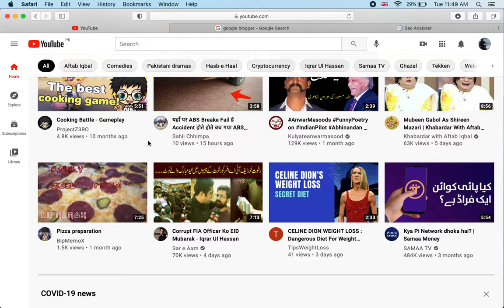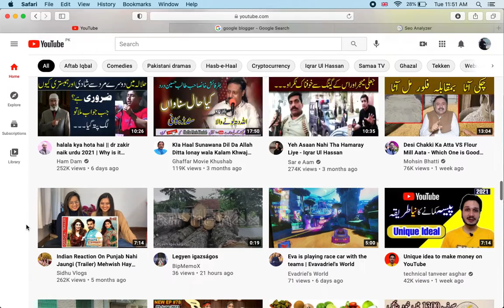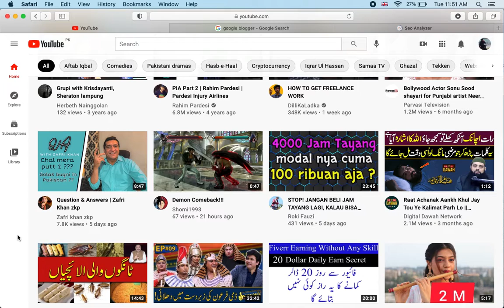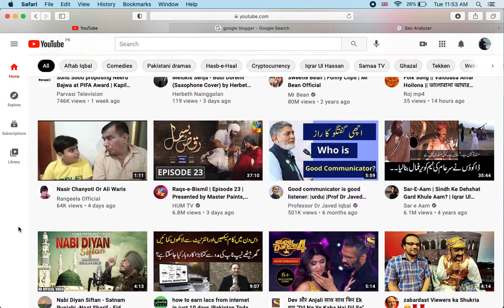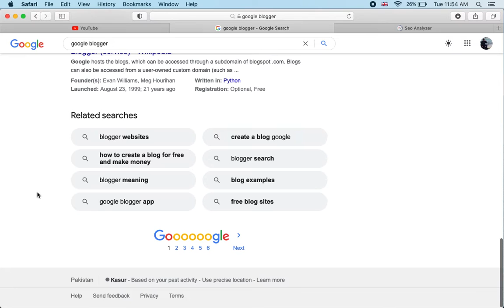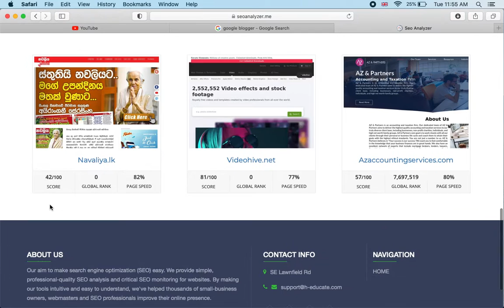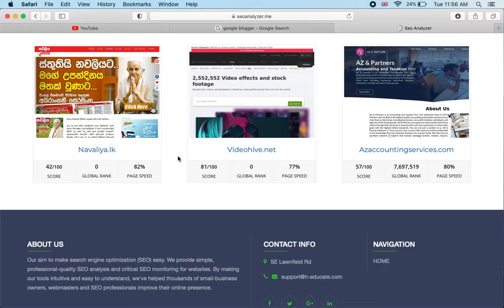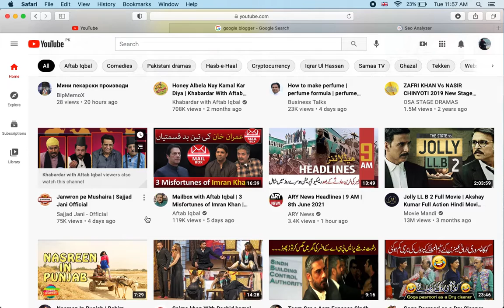Online Earning In Pakistan 2021 || Online Earning With Out Any Skill And Without Investment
This video is about online earning that how you can earn money online. This is the easy way of online earning With out any investment from mobile and compute .

This video covers following topics:
Online earning,
Earning app,
Earn money online $10 a day Free.